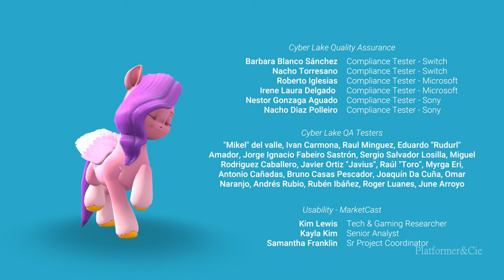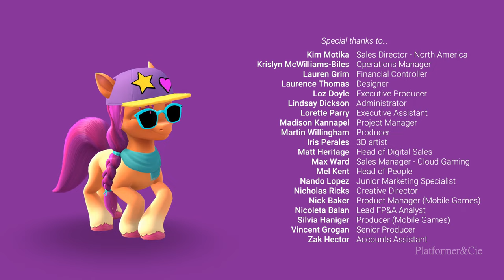My Little Pony : Aventure à La Baie De Port-poney l FULL MOVIE Film complet (cinématiques du jeu)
Revivez Le jeu vidéo My Little Pony : Aventure à La Baie De Port-poney avec ce petit film créé a partir des cinématique du jeu et quelque élément de gameplay qui retrace l'histoire du jeu.

Ce que j'appelle résumé de jeux : un condensé du jeu qui résume l'histoire en réduisant le plus possible les phases de gameplay pour ce concentré sur la narration du jeu. cela peut s'appeler également game movie ou film complet mais pour éviter toute confusion dans le titre je n'emploie pas ce therme.

Histoire: Sunny veut ramener la magie à Equestria en organisant le festival de la Journée de la Baie de Port-poney, mais un poney veut tout gâcher !

Sauve la fête, organise des défilés de mode, trouve des animaux trop mignons, vole avec les Pégases et bien plus. Issy, Zipp et Ruby seront là pour te donner un coup de sabot durant tes aventures.